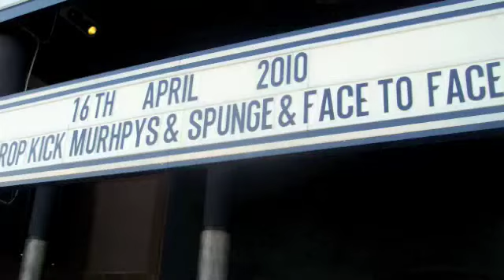Dropkick Murphys - The Fields Of Athenry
Performed Live at the Birmingham 02 Academy 16th April 2010